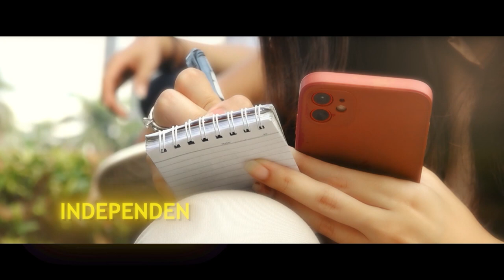Penjelasan Menko Luhut Terkait Keputusan Buka Keran Ekspor Pasir Laut